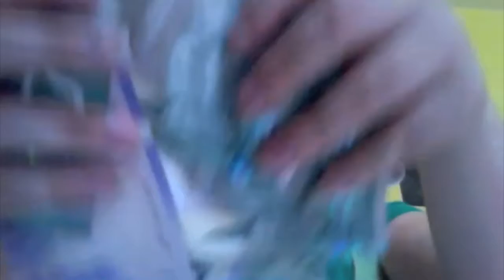Tuesday used all of her mother's tin foil !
song: Billionaire-Travie Mccoy

xoxox,
Kristen